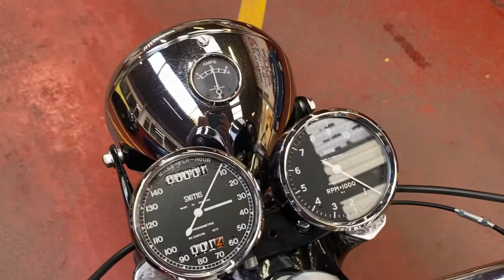Lot 97 - Triumph Bonneville